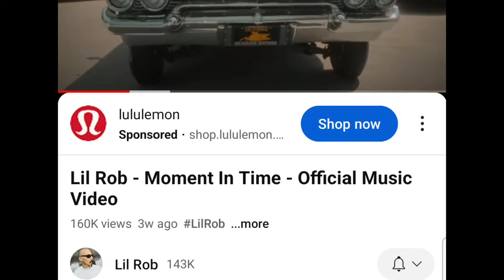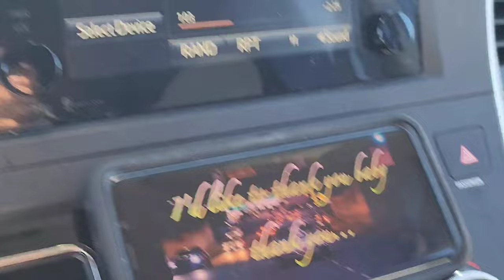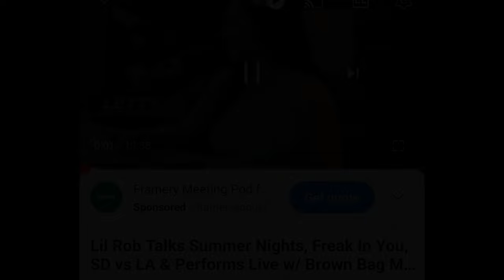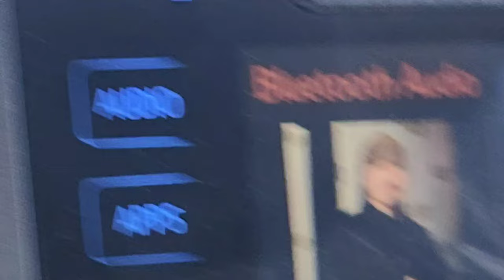Lil Rob's New Song Fcking Up The Chicano Rap Industry | 60 Of 60 DAYZ Ride Along Coming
Alot Of These hating ass chicano rappers and Podcaster punching the air right now.  Lil Rob coming with a professional produced beat